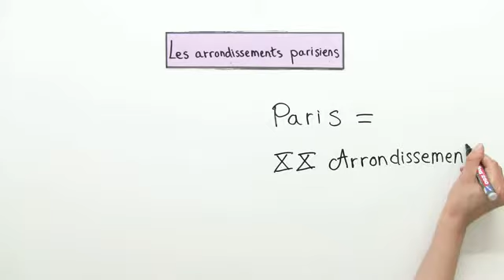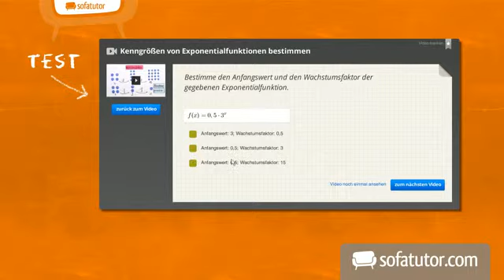arrondissements de paris | Französisch | Landeskunde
Hier lernst du die Pariser Arrondissments, die Stadtbezirke von Paris, kennen. Ich möchte dir die Anordnung der Arrondissments auf einer Karte präsentieren und dir die Aufteilung der Arrondissments erklären. Danach gehen wir auf eine kleine Tour und erkunden, in welchen Stadtbezirken die beliebtesten Sehenswürdigkeiten sind. Viel Spaß!

Dieses Video zum Thema Städte/Regionen gehört zu: Französisch | Landeskunde | Städte/Regionen